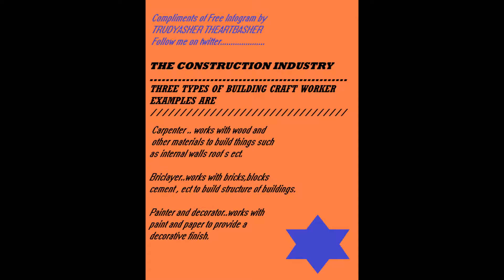New video construction induction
Infogram about the construction industry